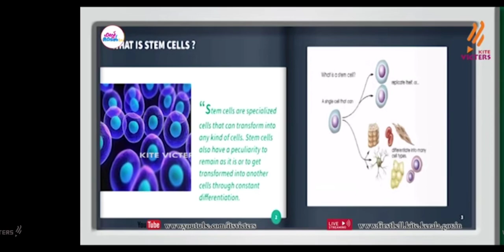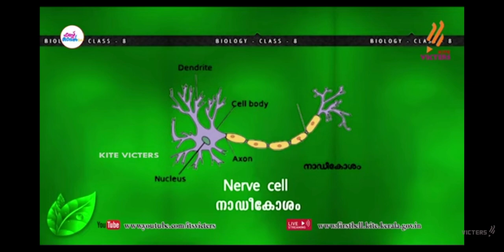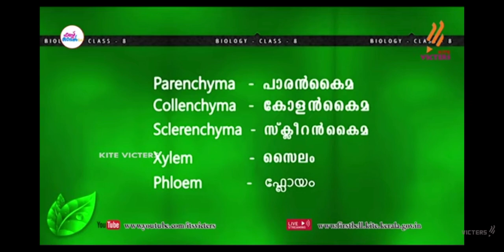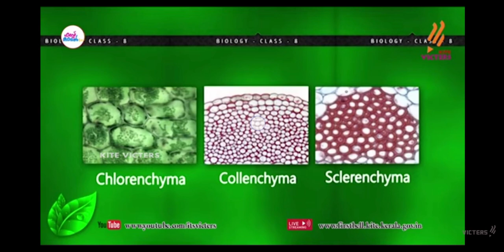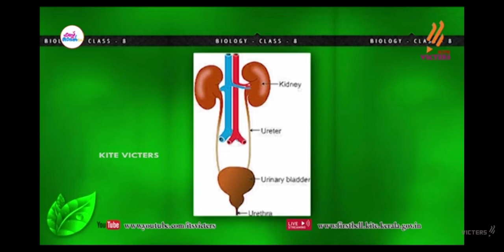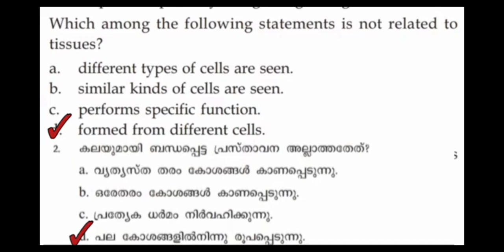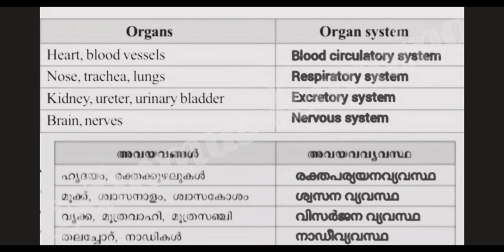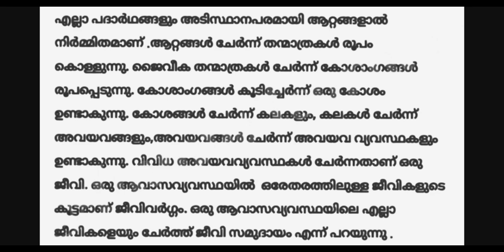std 8 biology chapter 2 activities